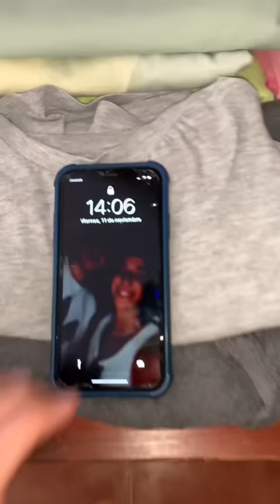El día de un merengue